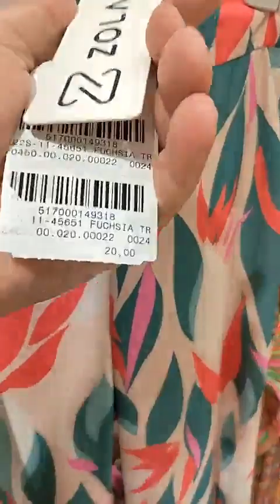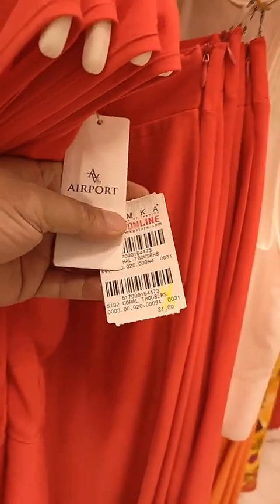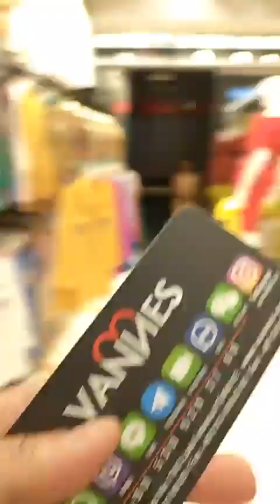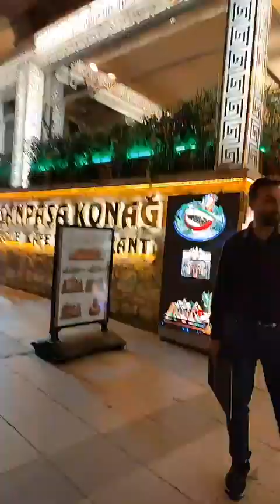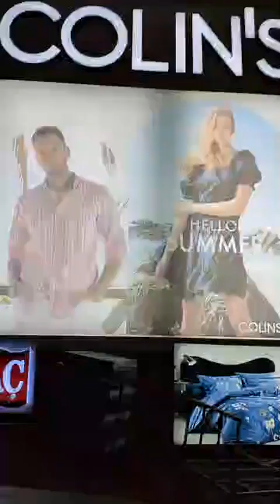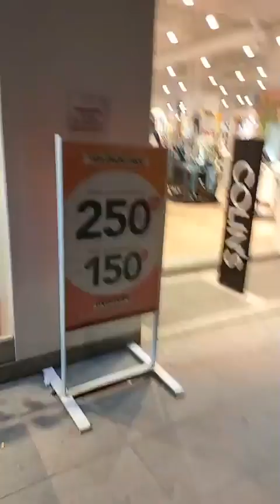بفضل جلال لايف ستايل روحنا ✈✈حتى لتركيا بأه نشوفو احسن المدلات 🧥👗👕